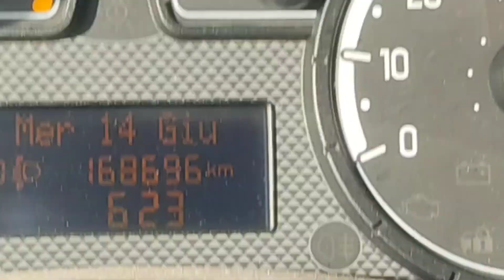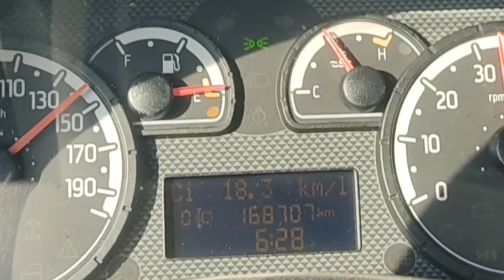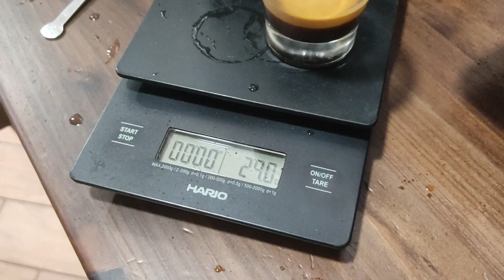vlog Vi porto nei miei corsi di formazione per BARISTI.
Da circa due anni collaboro con @caffecannizzaro3970 mi occupo di formazione baristi per i suoi clienti. Complimenti all'azienda che permette ai propri clienti di avere una formazione idonea per poter svolgere la mansione di barista.